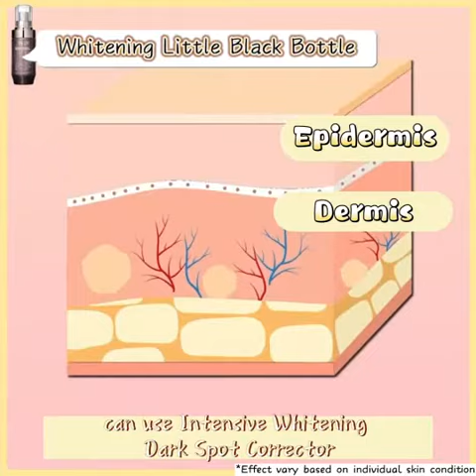So Fair till your Skin brings your own Spot Light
Specially launched "whitening small black bottle" for Asian yellow skin
I can't break through the whitening stagnation period...it doesn't matter~
There is a good teammate Highly concentrated whitening essence
Leading to new heights of whitening
Dullness/spots/blemishes are accumulated day by day
So daily conditioning is more important
Through scientific research and effective whitening ingredients from the "skin base"
It is not just a short-term to target externally, the skin must be whitened from the inside out
Is the real purpose and effect of whitening
Hexylresorcinol Small molecules whiten the inner layers
Ethyl vitamin C is the most stable to provide bright skin and improve dullness
Niacinamide Brighten without fear of blemishes, restore crystal clear
From the inside to the outside, conditioning for different risk myogenic causes
Let the dullness and blemishes fade away, and get back the fairness and translucency
Customer Service：Monday to Friday
Am 09:00~Pm12:00, Pm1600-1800, PM 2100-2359
effects of product differ based on skin condition